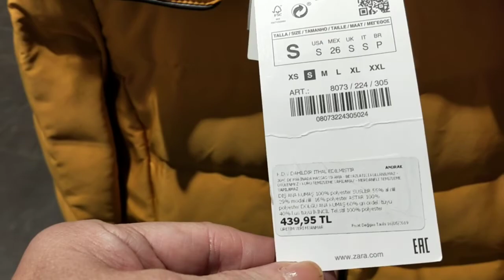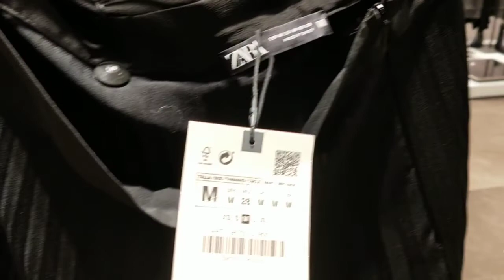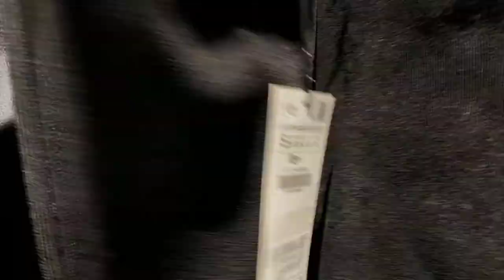ZARA %50 BÜYÜK İNDİRİM# İNDİRİMLİ ALIŞ VERİŞ 🤠🛍️